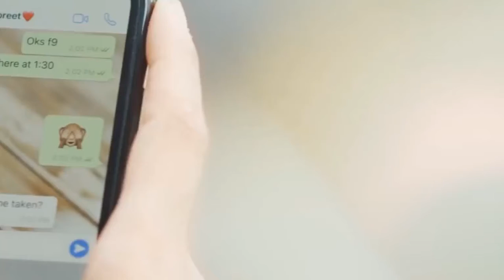New Love Romantic Romance Sexy WhatsApp Status Video New Status